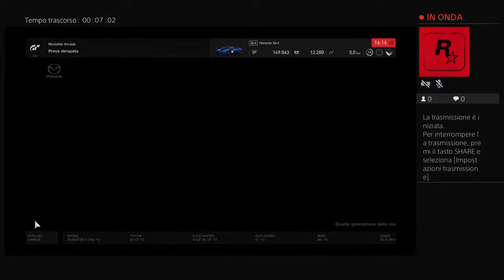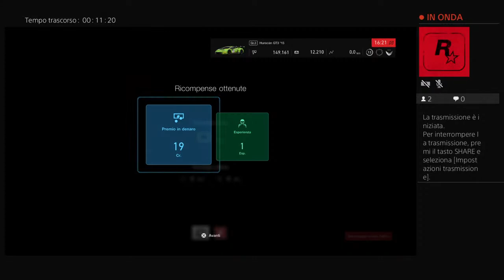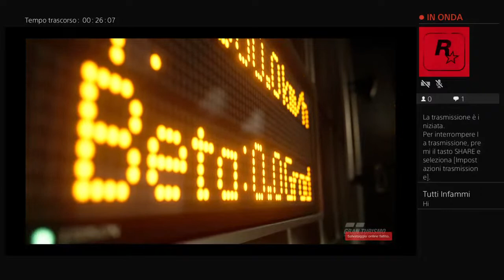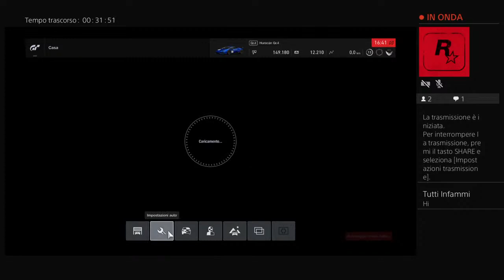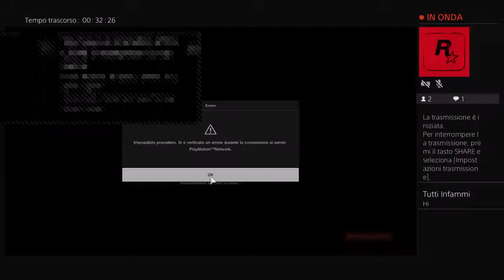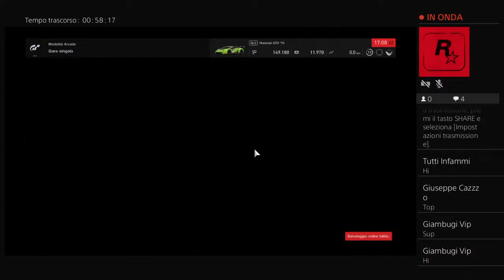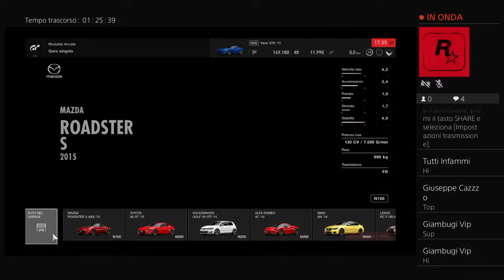Granturissmo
Sfera Ebbasta  rock